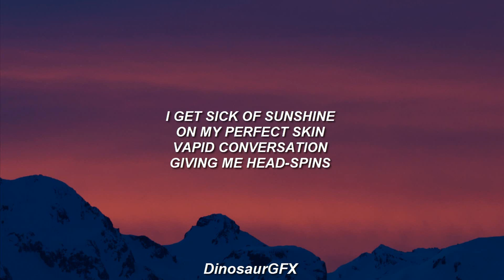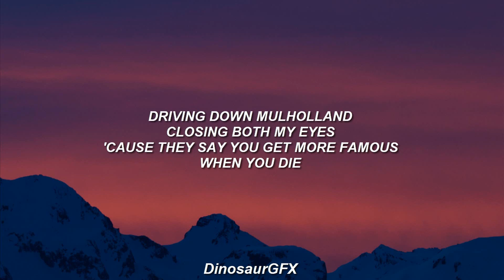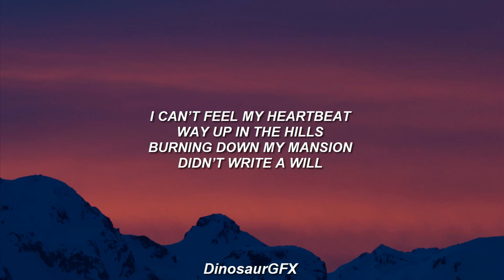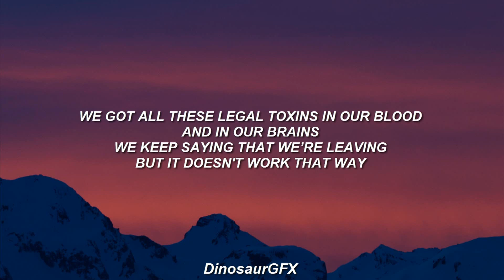[1 HOUR] Nessa Barrett - tired of california (Lyrics)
Nessa Barrett - tired of california (Lyrics)

Lyrics:
[Intro]
(I'm so tired of California, I'm so tired of L.A
Where the real thing comes as often, as the California rain)

[Verse 1]
I get sick of sunshine, on my perfect skin
Vapid conversation, giving me head-spins
Driving down Mulholland, closing both my eyes
'Cause they say you get more famous when you die

[Pre-Chorus]
And everyone seems fine

[Chorus 1]
I got all these legal toxins in my blood and in my brain
I keep saying that I'm leaving but it doesn't work that way

[Post-Chorus]
(Mm-mm-mm-mm
Mm-mm-mm-mm)

[Verse 2]
I can’t feel my hеartbeat, way up in the hills
Burning down my mansion, didn’t write a will
Front row at my funеral, crocodile tears
Came here for the weekend, but I haven’t left in years
(Is that weird?)

[Post-Chorus]
(Mm-mm-mm-mm
Mm-mm-mm-mm)

[Bridge]
Can I be young forever?
Would it be fun, forever?

[Chorus 3]
(We're so tired of California, we're so tired of L.A
We got all these legal toxins in our blood and in our brains
We keep saying that we’re leaving but it doesn't work that way)